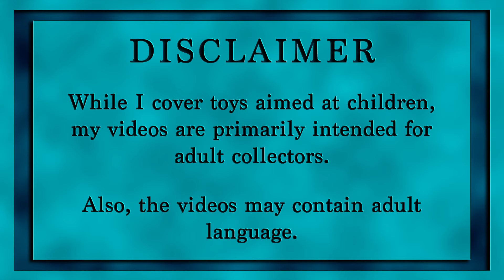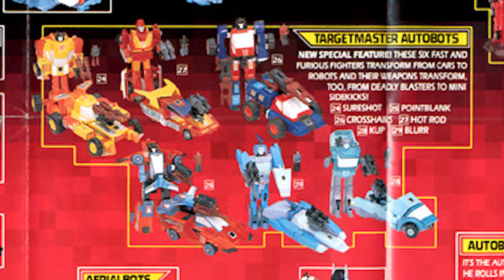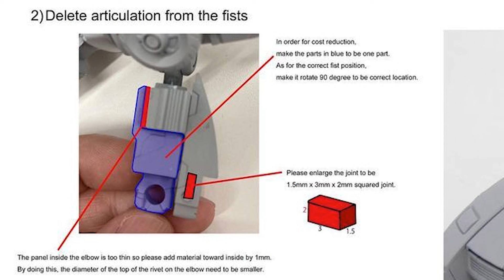Transformers - "Legacy" Pointblank w/ Peacemaker Review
"Please... understand the budget..."